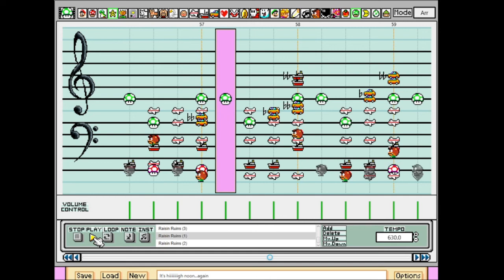Mario Paint | Sandy Wilds - Kirby's Return to Dream Land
The desert area theme from Kirby's Return to Dream Land. I find it kind of odd that despite it clearly being a desert themed world with pyramids, cacti and the like, this song actually has more of a western vibe to it. Anyways, I actually recall making this piece a loooooong time ago in a much older Mario Paint, but I doubt the original video is still around. Maybe it still is, but either way, I decided to remake it since I can have a more accurate sounding version with this newer build of Mario Paint.